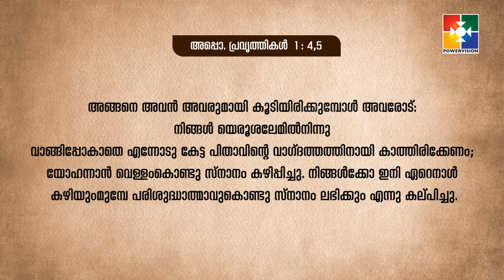ഇന്നും തുടരുന്ന ദൈവ പ്രവർത്തി | PR. RAJU POOVAKALA | കൂടാരങ്ങളിൽ പാർത്ത് | RP#24